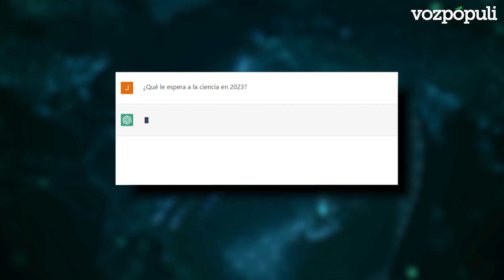La ciencia en 2022, el año en que volvimos a mirar al futuro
El año que se cierra será recordado como el que salimos de la neblina de la pandemia y la ciencia pudo levantar la vista. Estos fueron algunos de los avances más destacados de 2022.